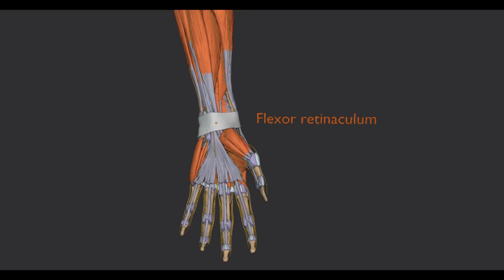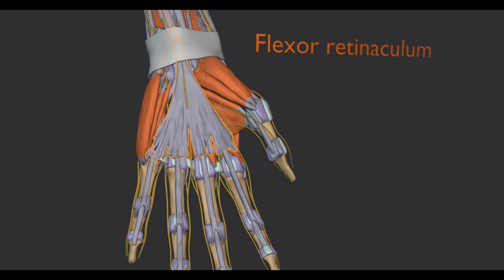CARPAL TUNNEL SYNDROME IT'S CAUSE, SYMPTOMS, INVESTIGATION AND MANAGEMENT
Carpal tunnel syndrome is one of the most common problems affecting the hand.
People with this condition may feel pain, numbness and general weakness in the hand and wrist.
DR D.P SINGH
chapters
0:27 - what is carpal tunnel syndrome
0:56 - causes of carpal tunnel syndrome
1:43 - 3D model of flexor retinaculum
4:03 - symptoms of carpal tunnel syndrome
6:15 - investigation of carpal tunnel syndrome
7:38 - management of carpal tunnel syndrome